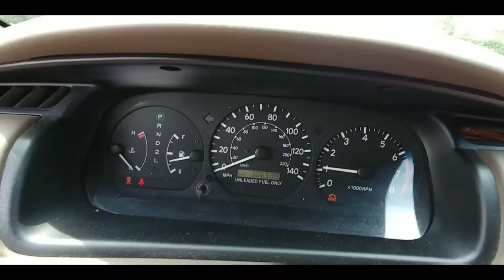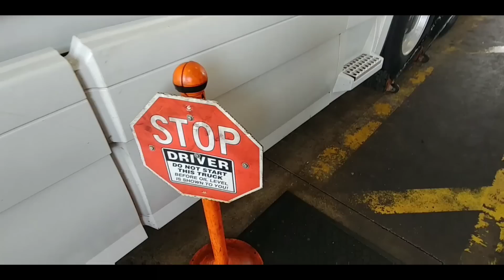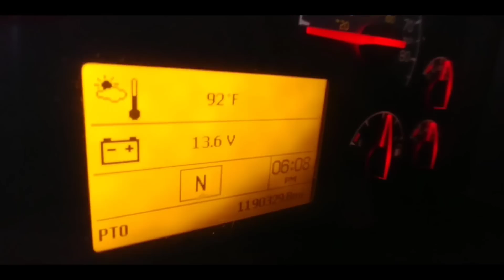Что такое Centramatic? Замена резины. Т/О